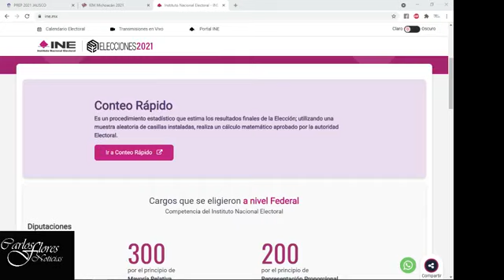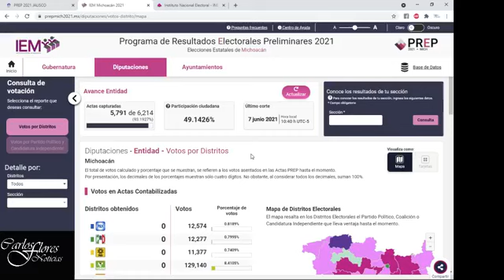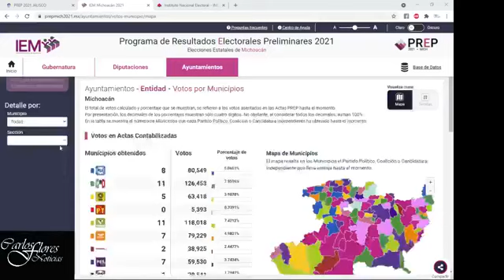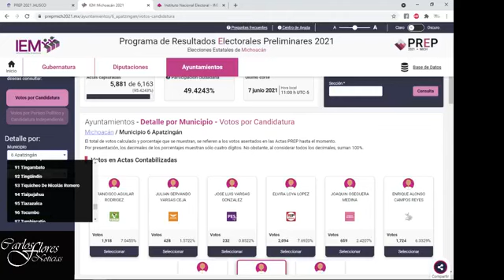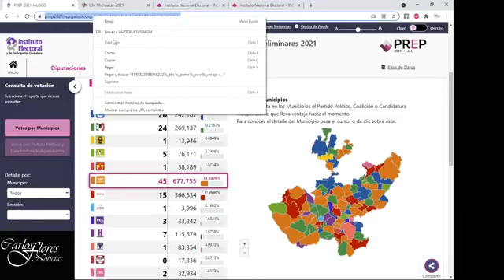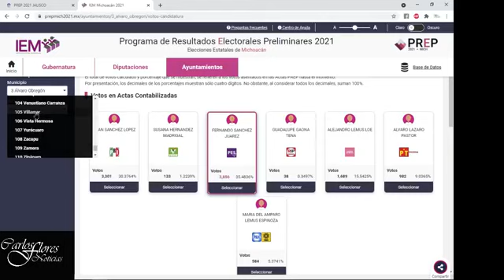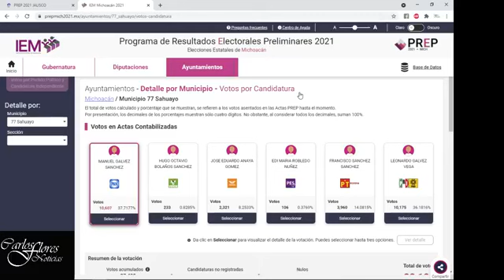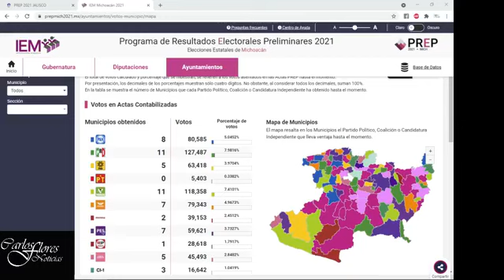Elecciones 2021 Resultados preliminares 95 %